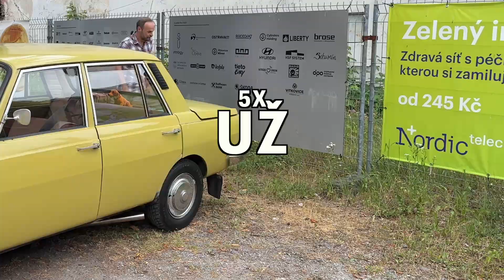Rozdal jsem elektrokoloběžky za více jak 100.000,- KČ ! | Turnaj vítězů naší soutěže!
Poslední 2 měsíce jsme v Eco Vehicle ve spolupráci s Hankou Gelnárovou pořádali soutěž o 3 elektrické koloběžky značky Viper v hodnotě vyšší než 100.000 Korun! Konkrétně 111.940 Korun!!! Dne 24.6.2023 proběhla na Harendě v Ostravě finální soutěž, kde si výherci rozdělili všechny 3 elektrické koloběžky!

Mockrát děkujeme všem zúčastněným a pokud jste nevyhráli, tak nezoufejte! Soutěží budeme dělat více!